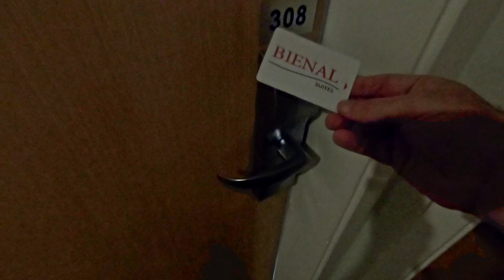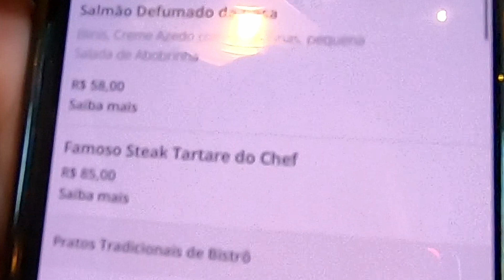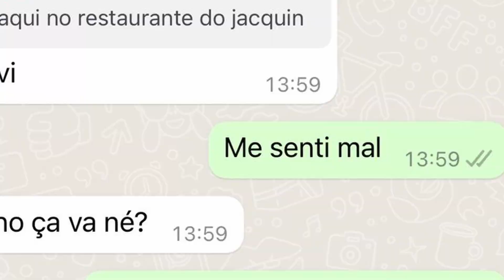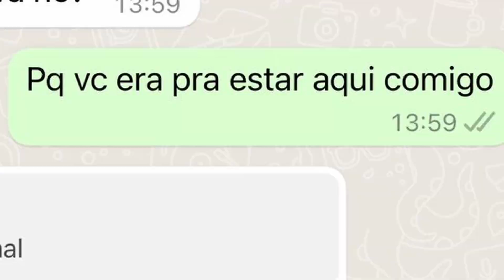Eu sumi por causa disso! (VLOG explicando tudo)